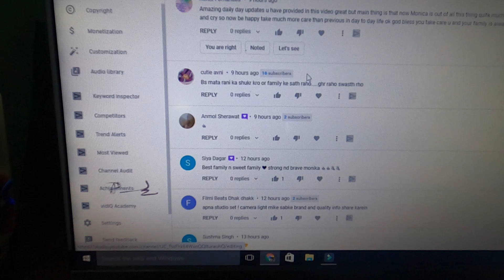Beti Ne iPhone Tod Diya || Vlog #103